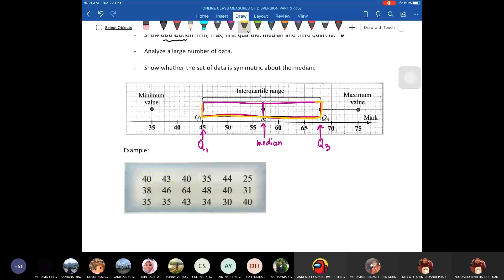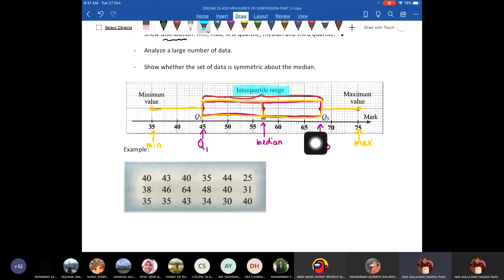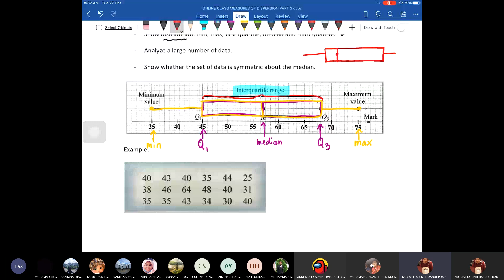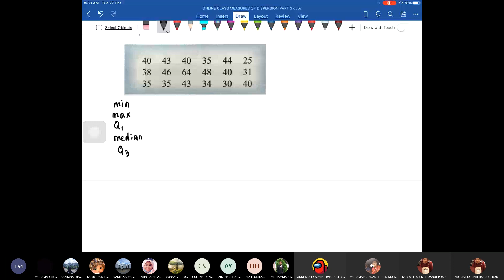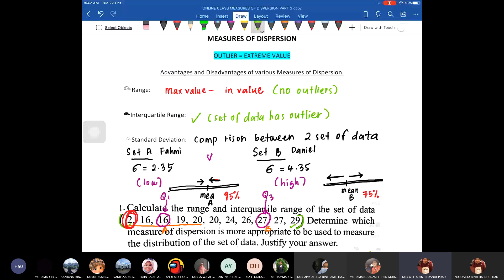FORM 4 MEASURES OF DISPERSION CLASS 3 PART 2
YEAR: FORM 4
TOPIC: MEASURES OF DISPERSION (Box Plot)
CURRICULUM: KSSM